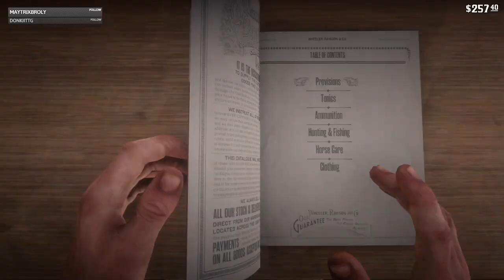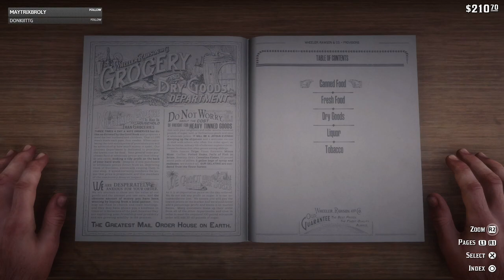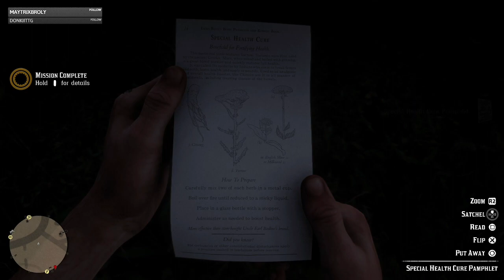Red Dead Redemption 2 part 7-2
Part 7 of Red Dead Redemption 2 streamed Split into 2 vids due to technical issues